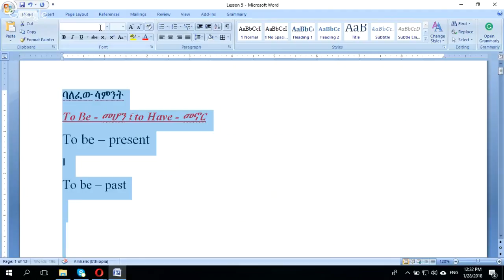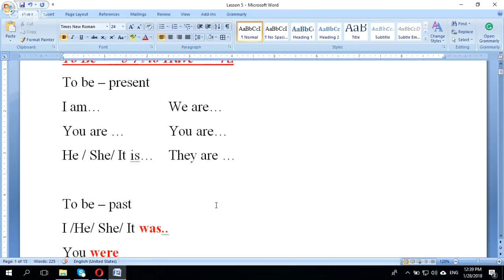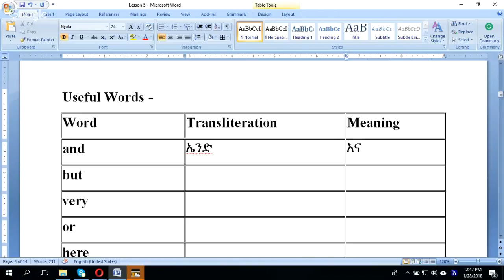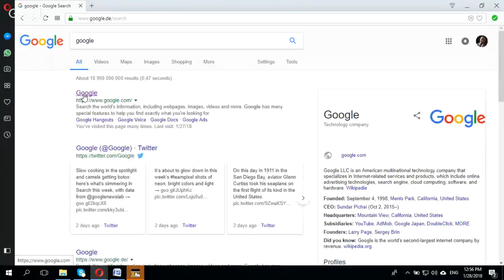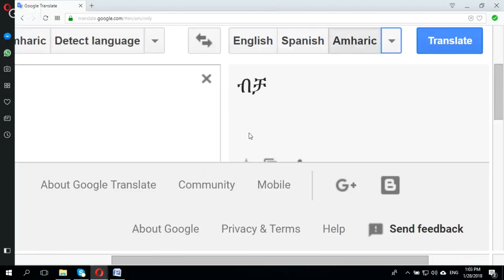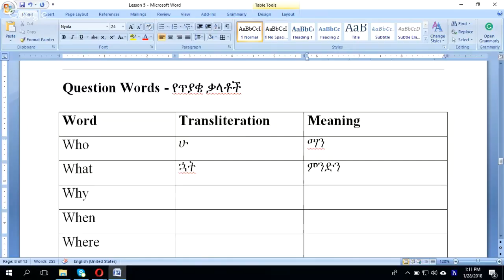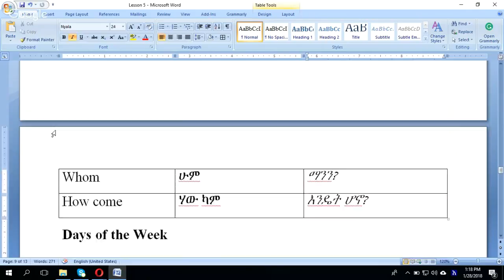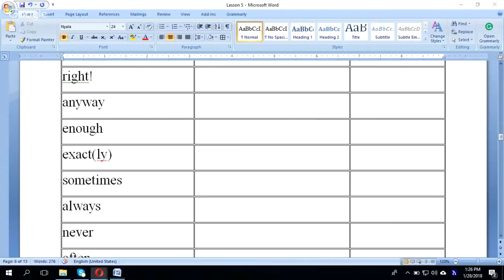ክፍል 5 - Useful words, Question words